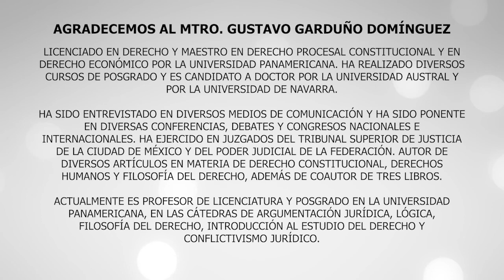"Límites a los derechos" por el Mtro. Gustavo Garduño Domínguez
¿Los derechos humanos tienen límites? ¿Pueden ser incompatibles unos con otros? Lo invitamos a ver esta cápsula, donde el Mtro. Gustavo Garduño Domínguez da respuesta a estos cuestionamientos